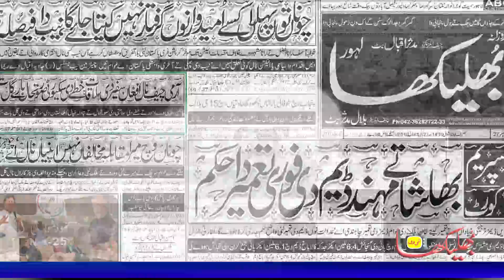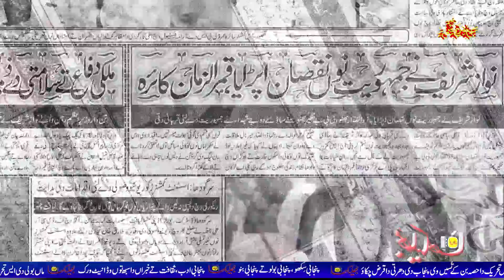سب پنجابیاں نوں رہتل دیہاڑ مبارک